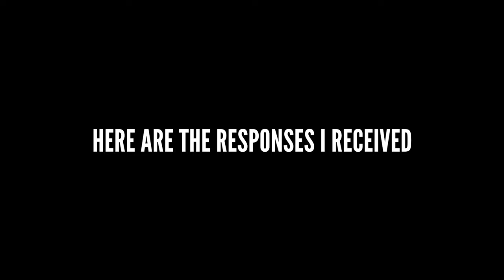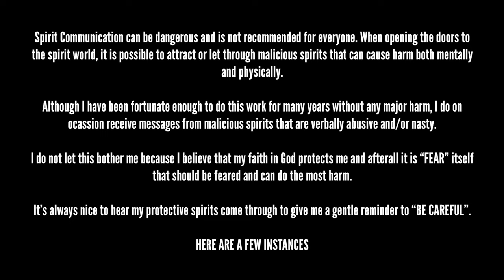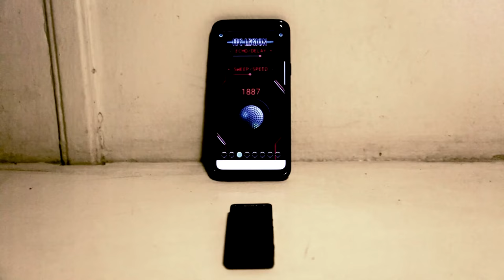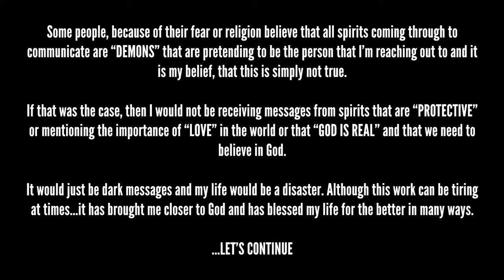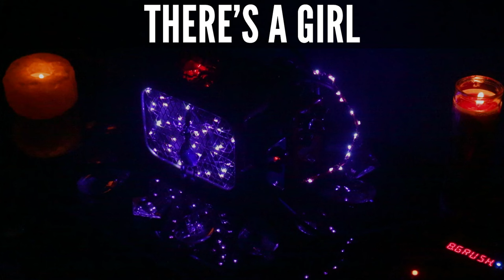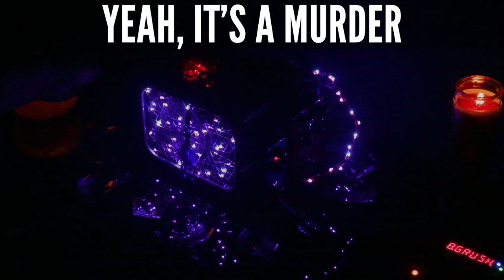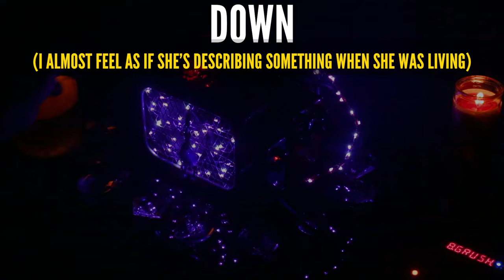Pepsi Paloma SPIRIT BOX Session - Speaking From "THE OTHER" Side? She meets GOD.